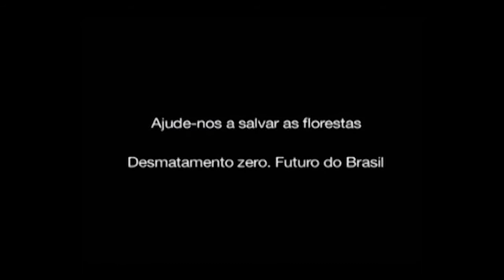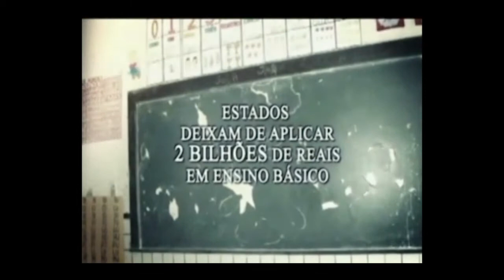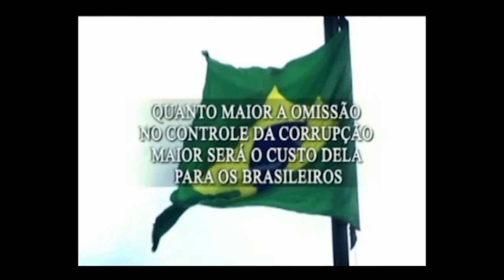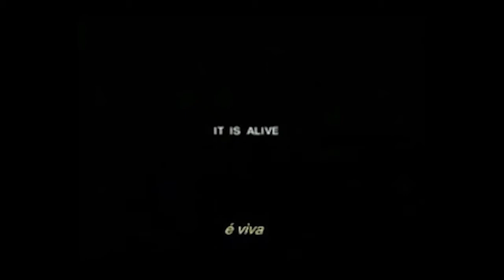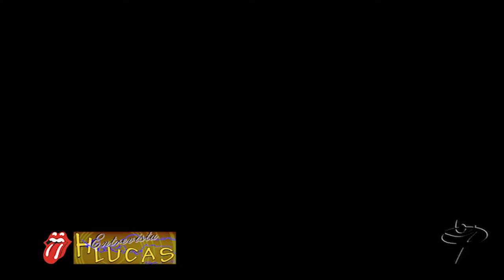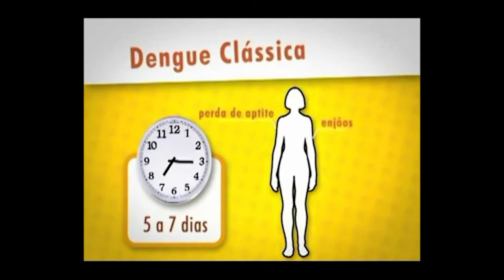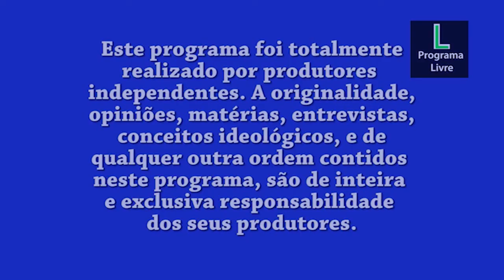HLUCAS ENTREVISTA sec DE ESPORTES ANDERSON DE ANDRADE 04 09 2013